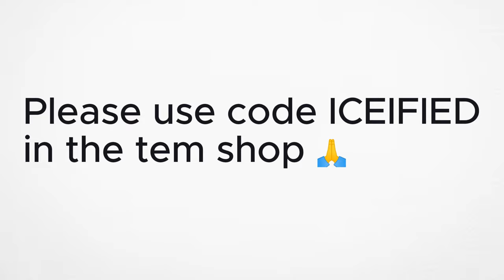What your Fortnite skin says about You!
Please use code ICEIFIED in the item shop!